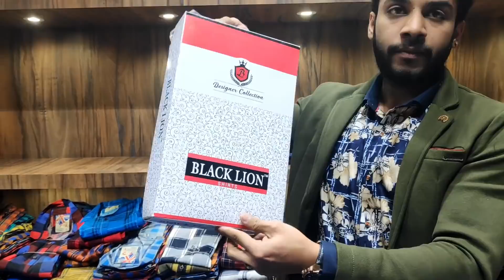cheapest fashionable shirts wholesale market starting only 99 rupees || buy online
be a part of my channel

 SHOP ADDRESS
JR SELECTIONS
ALL TYPE OF READY
Ix/7004, prem gali (ashok gali) Gandhinagar, delhi-31

 if you want to buy anything
open this link now

यह सिर्फ एक परमोशनल वीडियो ह जानकारी के  लिए  यह से सामान लेना या न लेना आप की मर्जी ह  ,  अगर आपके साथ कोई धोका होता ह या नुक्सान होता ह तो इसमें हमरी कोई जिम्मेदारी नहीं  हैं  ||